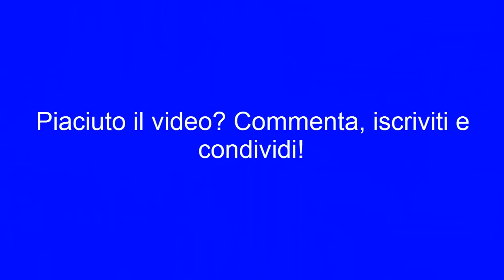animali buffi Video divertente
video pippo